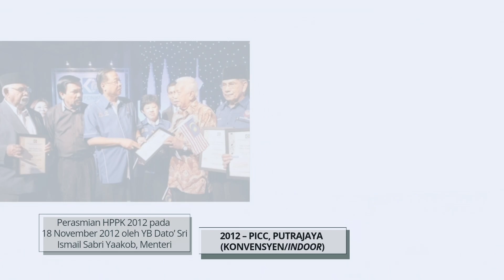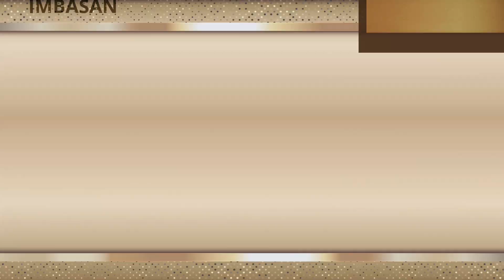SEJARAH BERMULA SEMENJAK 10 TAHUH - HPPK2022